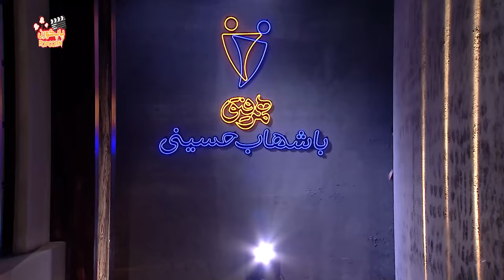Hamrefigh 25 | نسخه کامل قسمت ۲۵ برنامه همرفیق با شهاب حسینی با حضور پانته آ بهرام و خواهرش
درباره برنامه همرفیق:
برنامه همرفیق ترکیبی و گفت‌وگو محور با اجرای شهاب حسینی و حضور مهمان‌های سرشناس، در حال و هوایی تازه مخاطبان‌اش را شریک لحظاتی گرم و جذاب می‌کند.

مجری برنامه همرفیق: شهاب حسینی
پانته آ بهرام بازیگر سینمای ایران به همراه خواهرش رکسانا بهرام مهمان قسمت ۲۵ همرفیق با شهاب حسینی هستند.

 برنامه همرفیق:
همرفیق یک برنامه ترکیبی و گفت‌وگو محور با کارگردانی و اجرای شهاب حسینی و تهیه کنندگی حسن خدادادی است. در هر قسمت از این برنامه جذاب، هنرمندان محبوب و چهره‌های سرشناسی به عنوان مهمان حضور خواهند داشت.

 برنامه همرفیق پنجشنبه ها ساعت ۹ شب از کانال پاپ کورن مدیا.